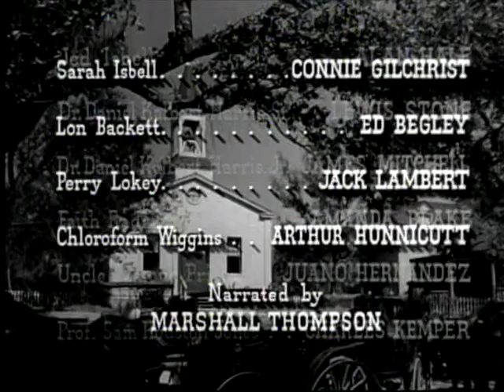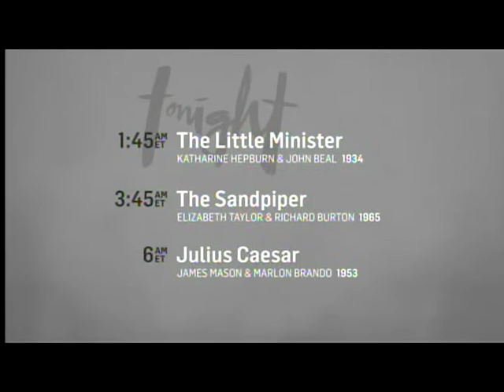TCM In the Ministry 3of3 Stars in My Crown (Outro)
Broadcast Thursday, April 2, 2015.